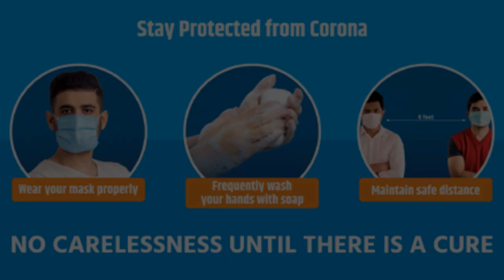REGIMEN (HEALTH & HYGIENE) SCHOOL ASSEMBLY | GRADE VIII | BMCMI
Health and Hygiene are two essential concepts when it comes to the human body. Health refers to the state of physical as well mental well-being. Health also encompasses the social well-being of an individual. Health is not just about being fit but also having the appropriate resources to live. Having a sound body and mind is an indication of good health.